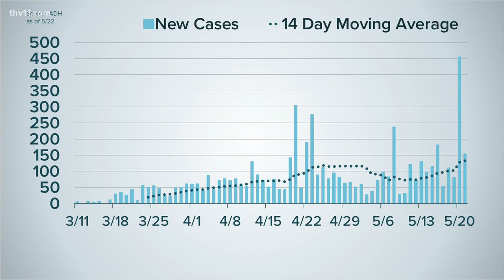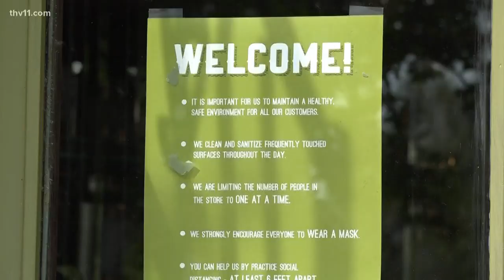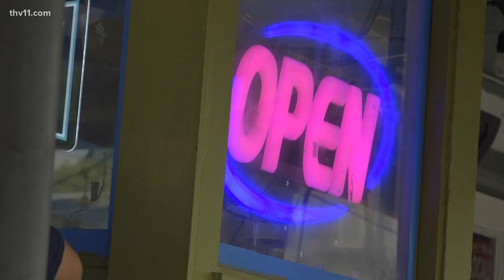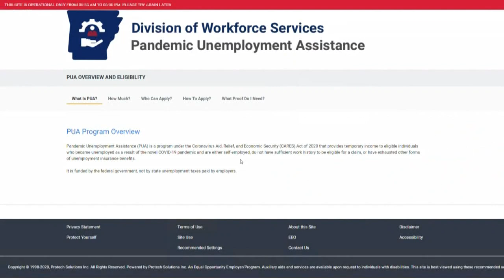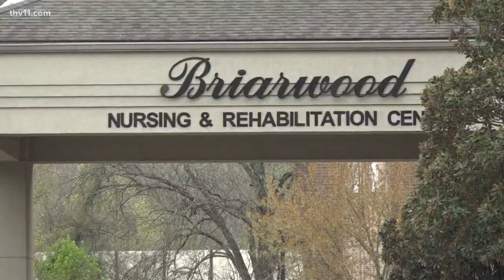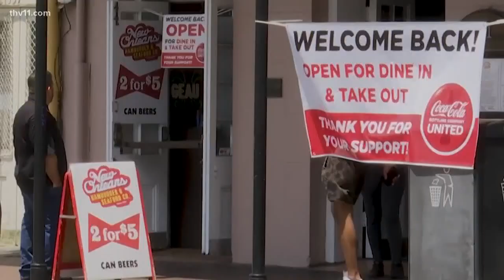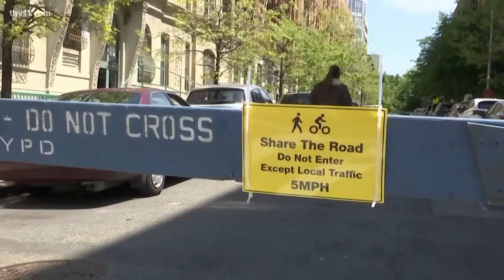Arkansas coronavirus updates | May 22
Craig O'Neill provides an update on COVID-19 in Arkansas for Friday, May 22.